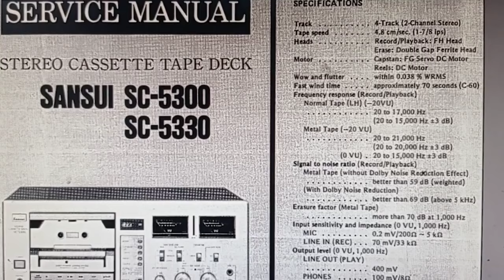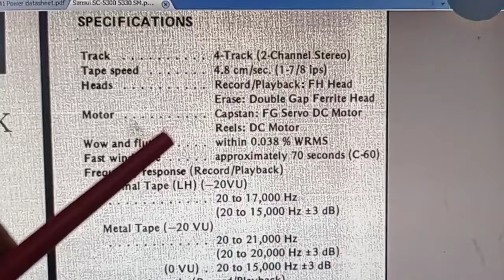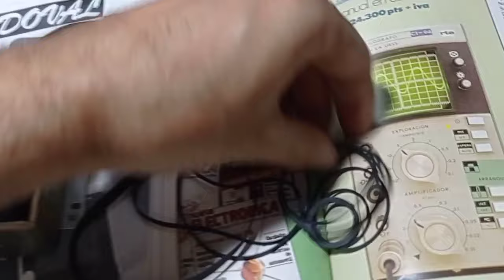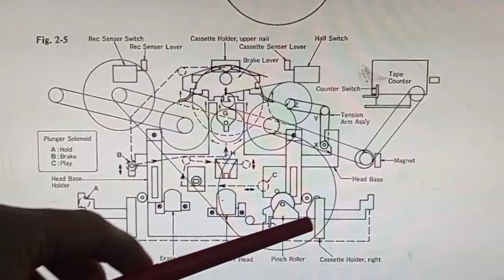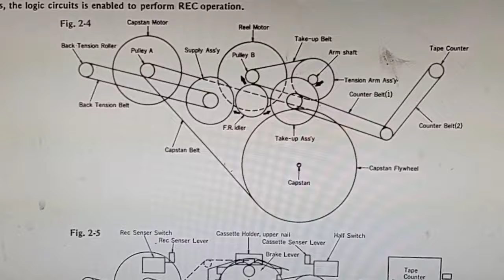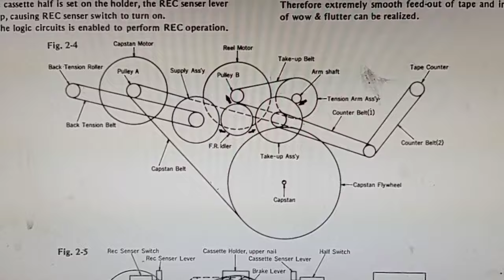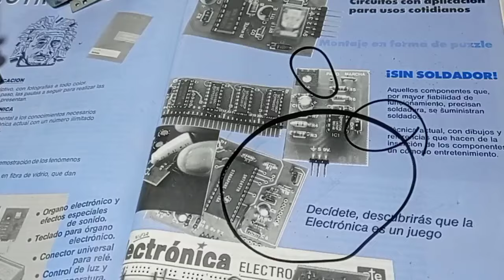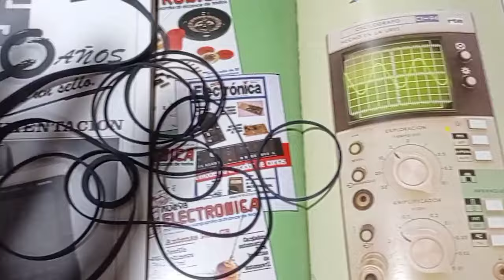Sansui SC-5330 4